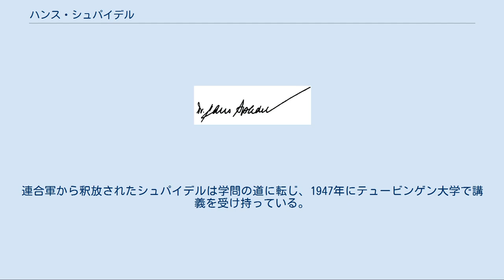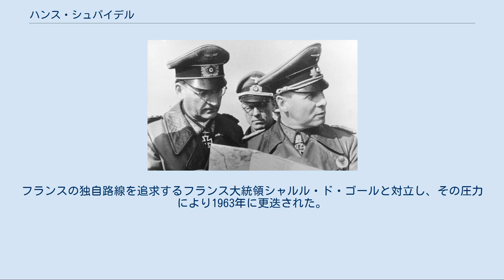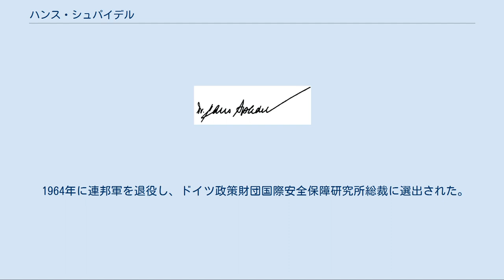ハンス・シュパイデル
ハンス・シュパイデル（Hans Speidel, 1897年10月28日 - 1984年11月28日）は、ドイツの軍人。
第一次世界大戦、第二次世界大戦に従軍。
戦後は北大西洋条約機構（NATO）で中央ヨーロッパ陸軍総司令官を務めた。
兄に航空兵大将のヴィルヘルム・シュパイデルがいる。
 森林学者エミール・シュパイデルの息子としてヴュルテンベルク王国メッツィンゲンに生まれる。
1914年に第一次世界大戦が勃発すると、11月に仮アビトゥーアに合格して陸軍に志願。
第123（第5ヴュルテンベルク）カール国王擲弾兵連隊に配属され、翌年少尉に任官。
フランドル、ソンム、カンブレーでの戦いに従軍。
第一級・第二級鉄十字章、ヴュルテンベルク軍事功労勲章を受章。
 終戦後も軍に残り、職業軍人となる。
1923年からベルリン大学、テュービンゲン大学、シュトゥットガルトで歴史学と経済学を学び、1925年に博士号を取得。
1925年に中尉に昇進。
軍務の傍ら軍事学を研究してシャルル・ド・ゴールの『剣の刃』（Le Fil de l'Epee）などを研究。
1932年に大尉に昇進。
 1930年から1933年まで参謀教育を受け、1933年10月にパリ駐在のドイツ大使館で駐在武官補に任命される。
1936年末、陸軍総司令部西方外国軍課課長に就任。
1937年、第33歩兵師団作戦部長に補される。
 大西洋防壁建設を視察するシュパイデル（左）とロンメル元帥（1944年4月18日） 第二次世界大戦の勃発とともに、シュパイデルの師団は西方防壁に配置された。
1940年の西方戦役に従軍し、フランス降伏後の8月1日に駐仏ドイツ軍司令部参謀長に就任。
1941年、大佐に昇進。
1942年に東部戦線の第5軍団参謀長に異動となる。
1943年に少将に昇進後、南方軍集団参謀長。
1944年1月1日、中将に昇進。
 同年4月、西部戦線のB軍集団参謀長に異動。
B軍集団司令官エルヴィン・ロンメル元帥をヒトラー暗殺計画に引き込もうと画策した。
ロンメルが負傷して後任にギュンター・フォン・クルーゲが着任すると、シュパイデルはクルーゲも反ナチス抵抗運動に誘った。
ヒトラー暗殺作戦が失敗し、嫌疑をかけられたクルーゲが自殺すると、9月7日にシュパイデルもゲシュタポに逮捕され投獄された。
しかしヨーゼフ・ディートリヒが国家保安本部に圧をかけてまでシュパイデルを釈放させたため起訴もされなかった。
 西ドイツ国防相テオドール・ブランクから辞令を交付されるシュパイデル（眼鏡の人物）とアドルフ・ホイジンガー 終戦時にフランス軍によりドイツ国防軍の監獄から解放される。
連合軍から釈放されたシュパイデルは学問の道に転じ、1947年にテュービンゲン大学で講義を受け持っている。
さらに1949年に第二次世界大戦の戦史に関する著作を出版、1950年、西ドイツ首相コンラート・アデナウアーの軍事部門の補佐官となり、ヒンメロート覚書の作成に関与。
1951年にブランク機関（国防省の前身）に就職し、ドイツ再軍備の準備に従事。
1951年から1954年まで、欧州防衛共同体結成会議での西ドイツ代表を務める。
 1954年から翌年にかけて、NATO加盟交渉で西ドイツ側代表を務める。
1955年の西ドイツ再軍備と共に国防省統合軍局長に就任し、ドイツ連邦軍中将となる。
1957年、大将に昇進。
1957年から1963年まで、NATOの欧州連合軍中央連合部隊司令官（COMLANDCENT – Commander Allied Land Forces Central Europe）として、パリ・フォンテーヌブロー宮殿の司令部にあり、ドイツ連邦軍のNATOへの組み込みに意を砕いた。
フランスの独自路線を追求するフランス大統領シャルル・ド・ゴールと対立し、その圧力により1963年に更迭された。
 1964年に連邦軍を退役し、ドイツ政策財団国際安全保障研究所総裁に選出された。
1972年、故郷メッツィンゲンの名誉市民。
1984年にバート・ホネフで死去した。
その死後ブルッフザールにあるドイツ連邦軍兵舎はシュパイデルに因んで「General Dr. Speidel Kaserne」と改称された。